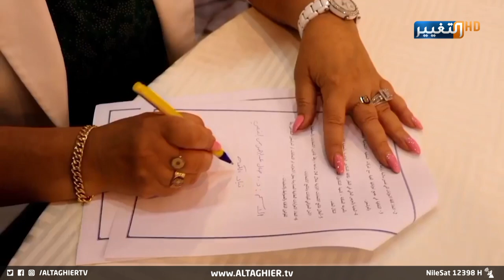اعرف المدونة التي وقع عليها مرشحو ديالى | تقرير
نضم مكتب مفوضية الانتخابات بـ ديالى ورشة توقيع مدونة السلوك الانتخابي من قبل المرشحين و التي تعد اتفاقا سياسيا واخلاقيا يلزم الاحزاب ومؤيديها الالتزام بسلامة ونزاهة العملية الانتخابية.